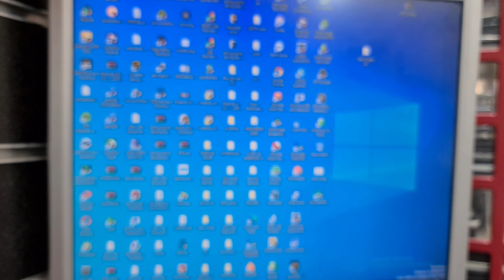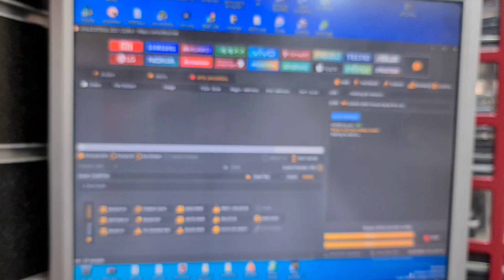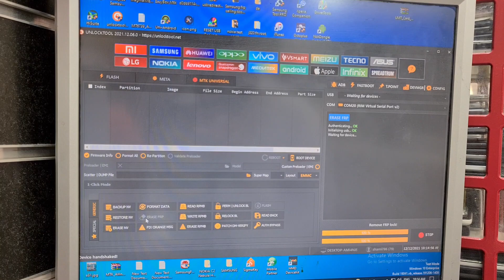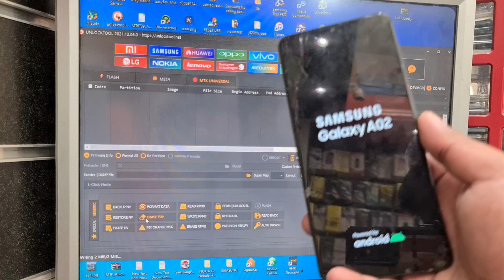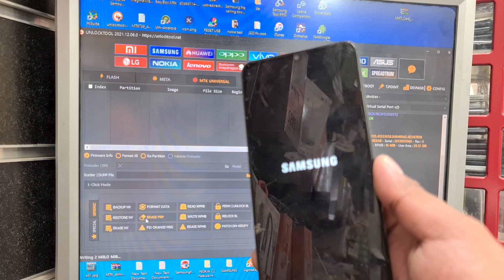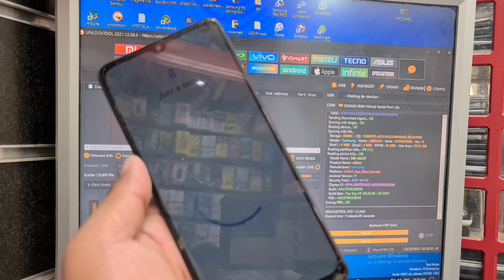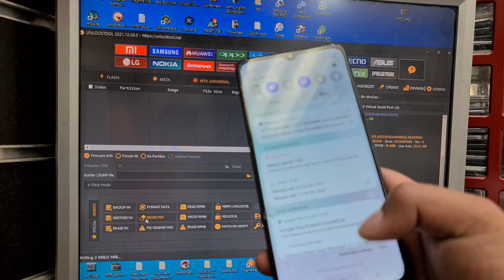SAMSUNG 1 CLICK ANDROID 11 FRP TOOL | SAMSUNG A02 M02 A02S A12 M12 FRP Bypass Google Account Lock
FOR ACTIVATION CONTACT
Samsung A02 Android 11 Unlock FRP
Samsung A02 Android 11 FRP Reset
Samsung A02 Android 11 FRP Remove